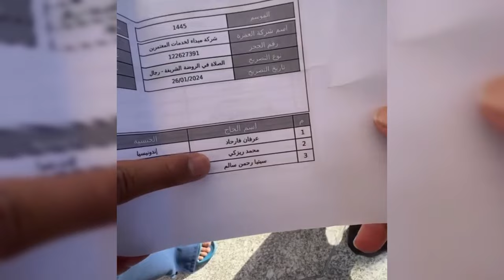AYAH KEJORA MENGAKU HUBUNGANNYA DGAN LESLAR RENGGANG HINGGA KATAKAN MALAS HUBUNGI ABANG L SAAT UMRAH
PENYANYI DANGDUT LESTI KEJORA MASIH MENJALANKAN IBADAH UMRAH BERSAMA RIZKY BILLAR DAN ABANG EL. IBADAH UMRAH MEREKA KALI INI DIAWALI DENGAN PERJALANAN KE KOTA MEKKAH LALU DISAMBUNG KE MADINAH. SUDAH BEBERAPA HARI LESTI LEJORA DAN ROMBONGAN BERADA DI MADINAH. LESTI KEJORA TERPANA DENGAN SEBUAH HOTEL YANG JADI TEMPAT ROMBONGANNYA BERISTIRAHAT. HOTEL YANG MEWAH DAN DILENGKAPI DENGAN FASILITAS YANG LENGKAP. MULAI DARI RUANG TAMU, KAMAR MANDI YANG SANGAT LUAS DILENGKAPI BATHTUB, KAMAR TIDUR YANG NYAMAN DAN BANYAK LAGI. TAK AYAL TETIBA LESTI KEJORA MENGUNGKAPKAN KEINGINANNYA UNTUK PUNYA TEMPAT TINGGAL DI MADINAH. HAL TERSEBUT IA SAMPAIKAN SAAT BARU MEMASUKI HOTEL YANG DIMAKSUD.“PENGEN BANGET DEH PUNYA RUMAH DI SINI TAPI SEGINI AJA, “KATA LESTI KEJORA. MENDENGAR KEINGINAN LESTI, JEMAAH ROMBONGAN PUN MENGAMINKAN HARAPAN TERSEBUT. TAK HENTI-HENTINYA LESTI KEJORA MENGUCAPKAN SYUKUR DAN BERTERIMA KASIH KEPADA TRAVEL YANG MEMBERINYA FASILITAS SANGAT NYAMAN SELAMA UMRAH. HAL YANG SAMA JUGA DIRASAKAN RIZKY BILLAR TIDAK MENYANGKA MENDAPATKAN FASILITAS TERBAIK SAAT UMRAH KALI INI.“GOKIL KITA DIKASIH SWEET ROOM GUYS RUANG TAMUNYA GEDE BANGET, “UCAP BILLAR. SUDAH BEBERAPA HARI KELUARGA KECIL INI MELANGSUNGKAN IBADAH UMRAH BERSAMA-SAMA. KEGIATAN IBADAH UMRAH LESTI KEJORA DAN RIZKY BILLAR INI MEMICU REAKSI ENDANG MULYANA. YA, AYAH LESTI KEJORA TAMPAK BAHAGIA MELIHAT PUTRI KESAYANGAN UMRAH BERSAMA SUAMI DAN ANAKNYA.
JANGAN LUPA DUKUNG CHANNEL INI DENGAN CARA :
🔴KOMENT
TERIMA KASIH